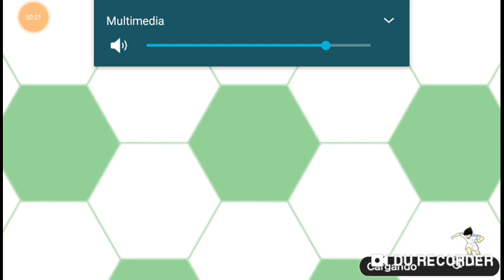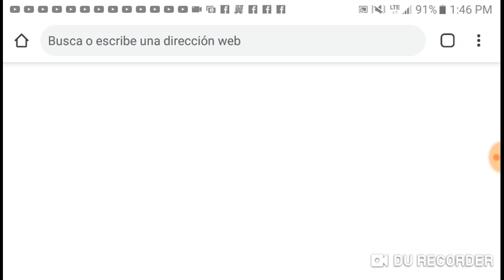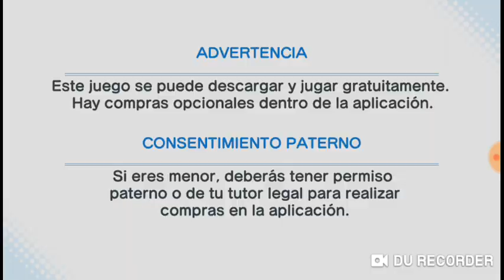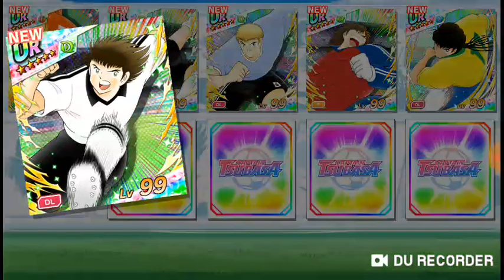Captain Tsubasa Dream Team: lanzando en el banner de 10 UR